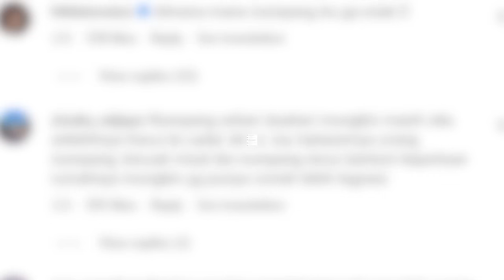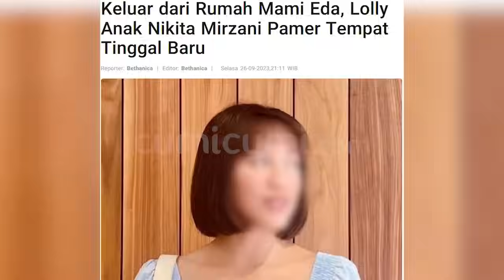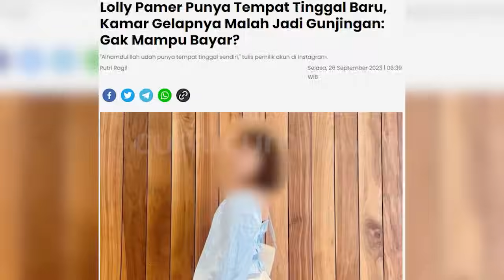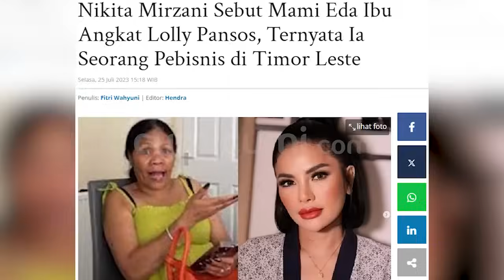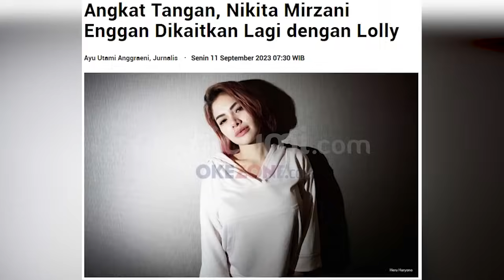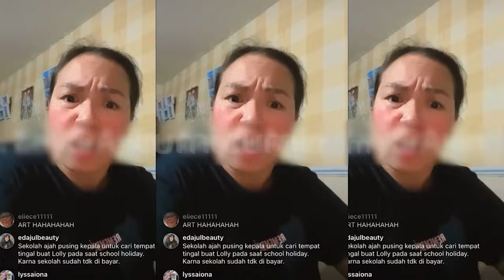Cumi Top V || 5 Pembuktian Lolly Kepada Nikita Mirzani & Mama Eda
Kehidupan Lolly, putri sulung Nikita Mirzani  belakangan ini tak henti disorot publik. Bagaimana tidak, usai kisruh numpang hidup di London dengan Mama Eda viral, Lolly kini kembali menghebohkan jagat media sosial lantaran baru-baru ini memilih untuk angkat kaki dari rumah Mama Eda dan memilih hidup sendiri. Melihat sikap tegas Lolly tak sedikit netizen yang menganggap jika Lolly bak ingin memberikan pembuktian kepada Nikita Mirzani serta Mama Eda. Jika diri-nya mampu menghidupi diri-nya sendiri  tanpa campur tangan atau bantuan siapapun. Maka inilah 5 pembuktian Lolly kepada Nikita Mirzani & Mama Eda versi Cumi Top V.